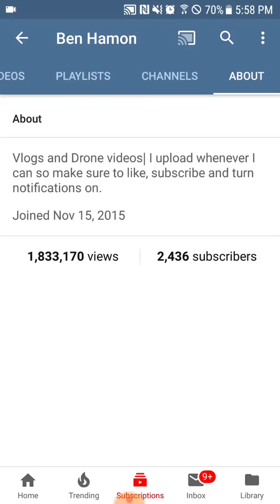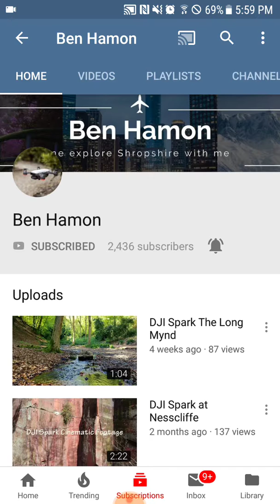Shoutout to Ben Hamon